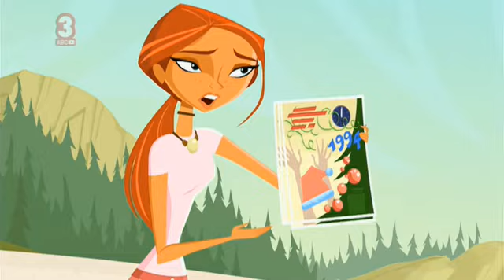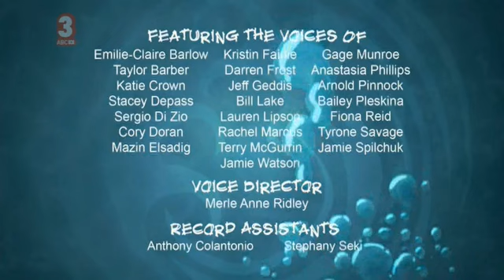Stoked S01 E17 Mr Wahine